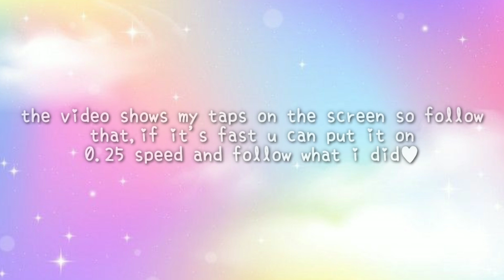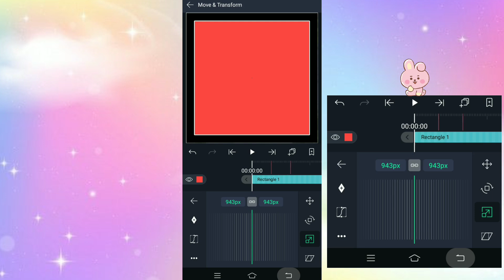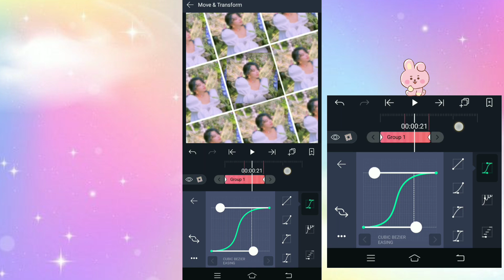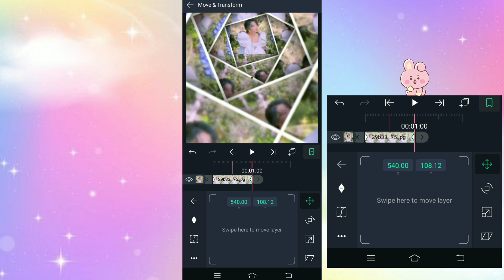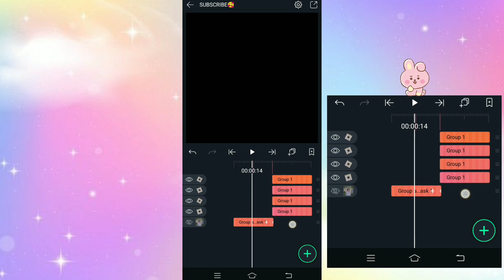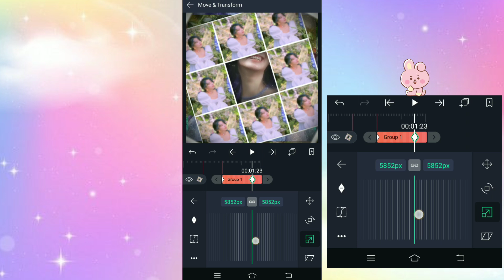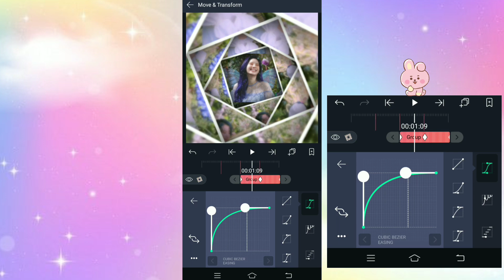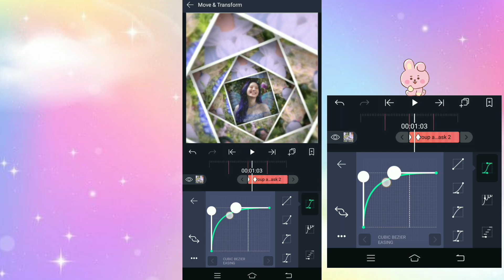3D BORDER ZOOM TRANSITION | ALIGHT MOTION TUTORIAL🌺